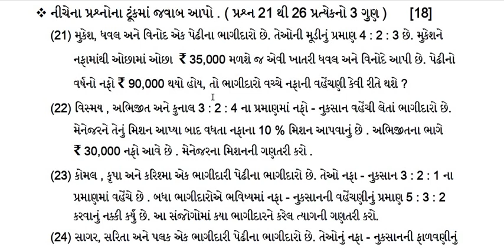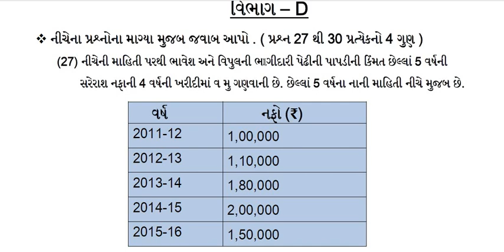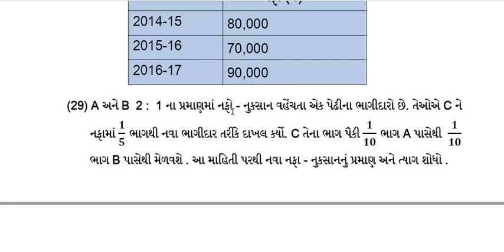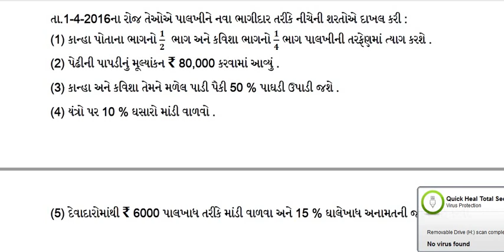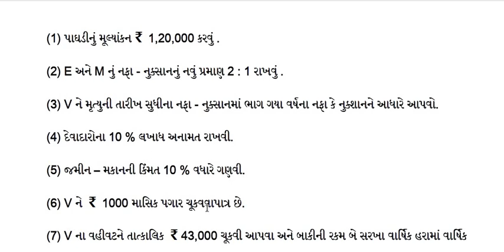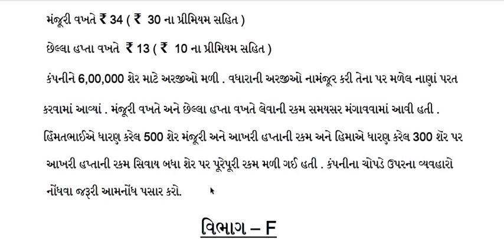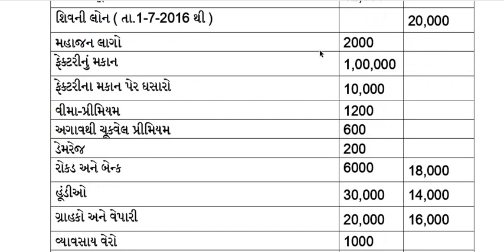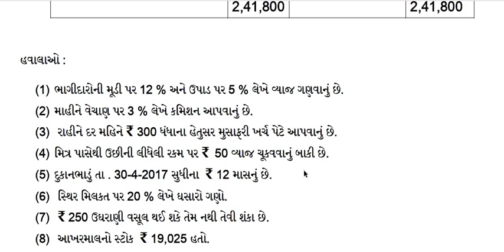Std 12 Account pratham pariksha paper solution October 2022, Dhoran 12 Account first exam 2022,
EDUCATION
Hi

pratham pariksha paper
std 12 pratham pariksha paper solution 2022
std_12_account_pratham_pariksha_paper_solution_october _2022
std 12 account pratham pariksha

std 12 account first exam
std 12 acc first exam paper solution 2022
std 12 acc first exam paper solution 2022 pdf
std 12 account first exam paper
std 12 account first exam paper solution 2022 october
std 12 account first exam paper 2022
std 12 commerce account first exam paper solution 2022
std 12 first exam syllabus

પ્રથમ પરીક્ષા
ધોરણ 12 પ્રથમ પરીક્ષા
ધોરણ 12 પ્રથમ પરીક્ષા પેપર સોલ્યુશન
ધોરણ 12 પ્રથમ પરીક્ષા પેપર
ધોરણ 12 પ્રથમ પરીક્ષા ટાઈમ ટેબલ
ધોરણ 12 પ્રથમ પરીક્ષા 2022
ધોરણ 12 પ્રથમ પરીક્ષા નામના મૂળ તત્વો,
ધોરણ 12 નામાનાં મૂળ તત્વો પ્રથમ પરીક્ષા ઓક્ટોબર 2022,
ધોરણ 12 કોમર્સ નામાનાં મૂળ તત્વો,
ધોરણ 12 પ્રથમ પરીક્ષા સોલ્યુશન 2022,
પ્રથમ પરીક્ષા નામાનાં મૂળતત્વો,
નામાનાં મૂળતત્ત્વો બ્લુપ્રિન્ટ,
12 commerce
12 કોમર્સ account imp,